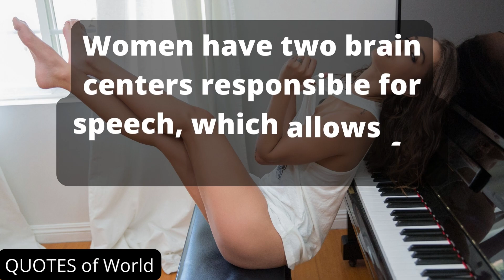Top 10 Psychologically Interesting Facts About Girl's Body | Psych Facts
Top 10 Psychologically Interesting Facts About Girl's Body | Psych Facts | Quotes of Worlds